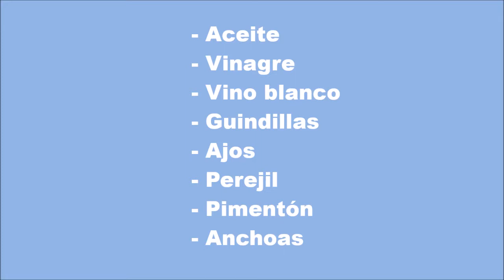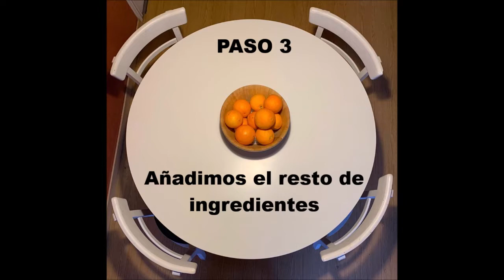ANCHOAS A LA BILBAÍNA